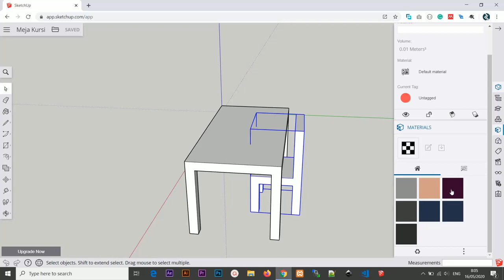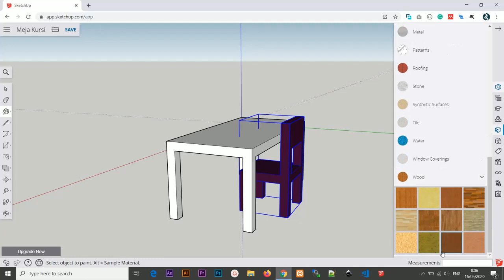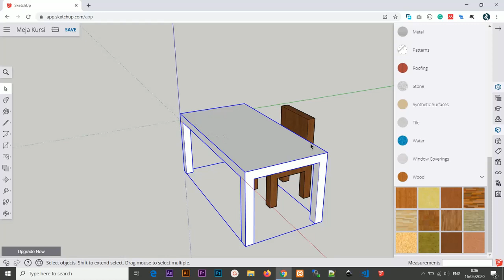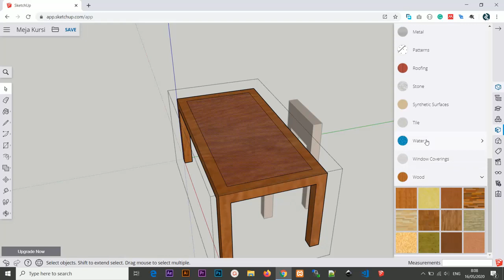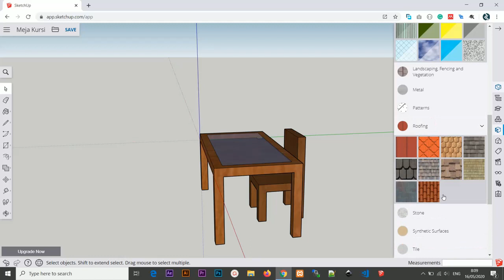SketchUp - Memberikan Warna dan Tekstur